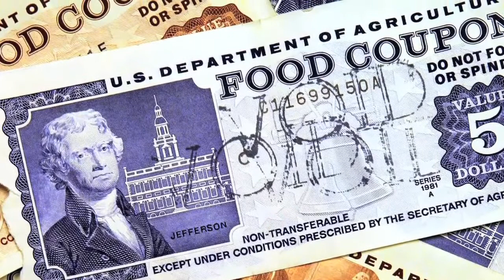How to get a "prenuptial agreement" in Las Vegas -- Family Law Attorney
Las Vegas family law attorney discusses how to get a prenup in Nevada.

HOW DO I GET A PRENUPTIAL AGREEMENT IN NEVADA?

In Nevada, couples have the right to enter into a contract to set forth what their rights and responsibilities will be if they break up. When entering into a marriage, such contracts are called premarital or prenuptial agreements.

Rights a couple can determine in a Nevada prenup include (without limitation):

-child custody and visitation rights,
-payment of alimony and/or child support,
-how the couple will divide their property, and
-who will get the cat or dog

Terms a Nevada prenuptial agreement canNOT contain are:

-anything that negatively affects a child to receive child support, and
-the elimination or reduction of alimony to the point the spouse becomes eligible for public assistance

To be enforceable in Nevada, a prenuptial agreement must be in writing and signed by both spouses before the wedding. If the agreement is verbal, or the contract is signed by one spouse only, the court will not enforce it. However, the spouse might still be able to prove the existence of a verbal cohabitation agreement in a Nevada palimony suit.

Our family law attorneys at Las Vegas Defense Group, L.L.C., represent clients all throughout Nevada including Las Vegas, Henderson, Washoe County, Reno, Carson City, Laughlin, Mesquite, Bunkerville, Moapa, Nye County, Elko, Pahrump, Searchlight, Moapa Valley, Goodsprings, Boulder City, North Las Vegas, Beatty, and Tonopah.